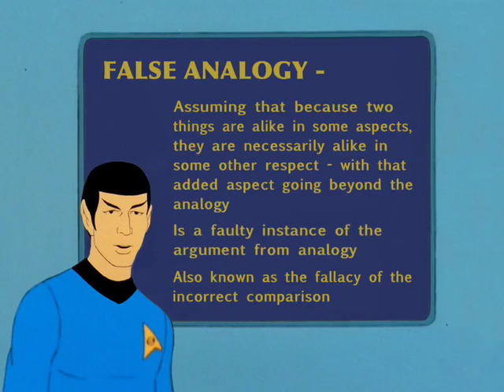STAR TREK Logical Thinking #30 - False Analogy